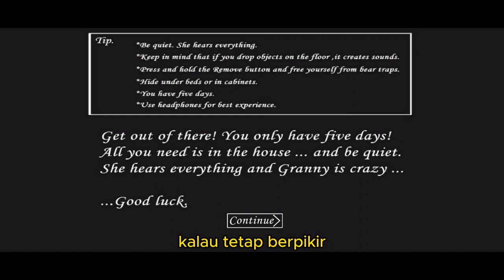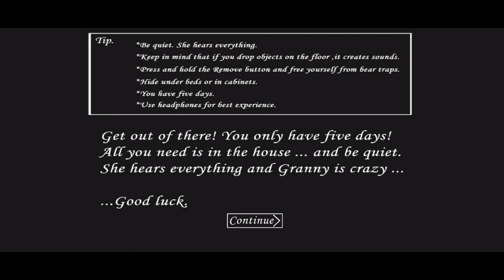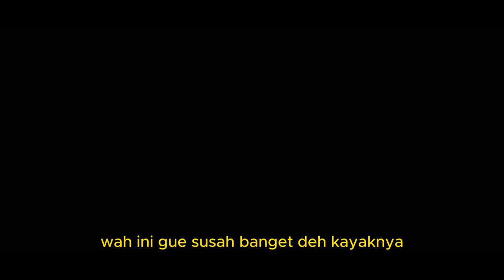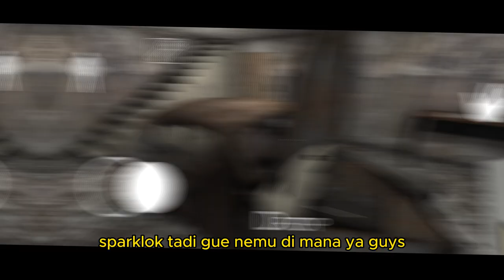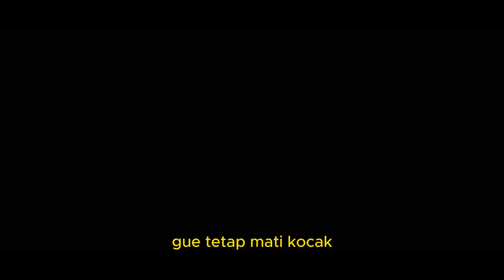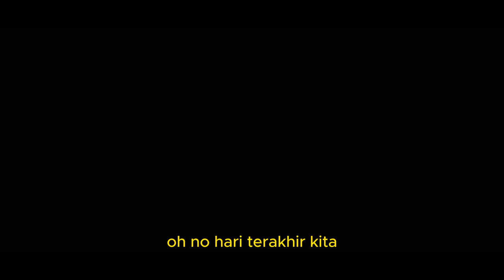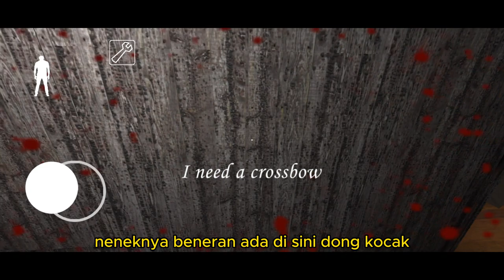" Kita dikurung sama nenek dan berusaha kabur naik mobil tetapi.... " || Granny Indonesia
Yo What'sup Guys Welcome back to my channel kali ini kita bakal bermain game Granny ya karna akhir akhir ini banyak yang main granny ( pas gw record banyak ges tapi pas gw upload udh sepi wkwkw ) gw mencoba bermain granny dan gw berhasil menang dari Granny. ya menang